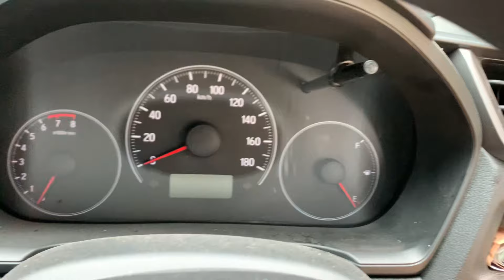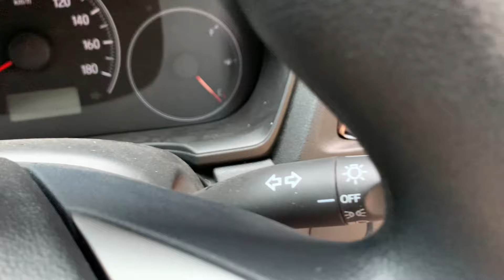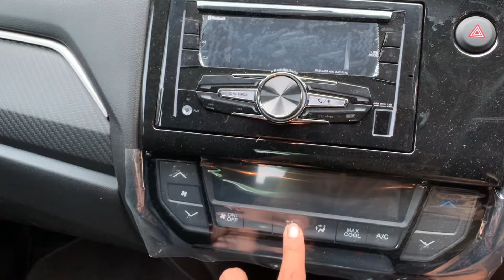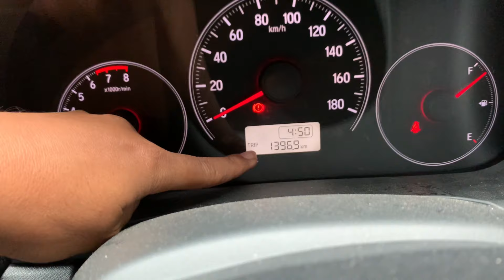Brio E MT 2024 Review | Update Harga Diskon benarkah begitu menggiurkan dan menggoda konsumen ⁉️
Mobil simungil gesit ini sangat cocok bagi anda yang suka beraktivitas setiap hari dengan body yang kompak membuat mobil Ini mudah digunakan untuk jalanan yang sering macet dan tempat parkiran sepit selain itu bbmnya juga tergolong sangat irit￼